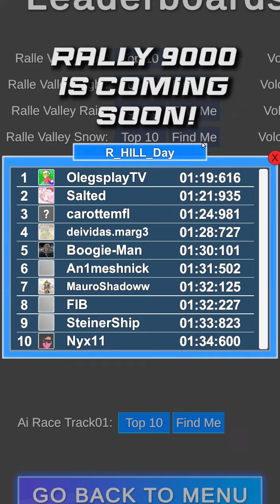RALLY 9000 IS COMING SOON!!!